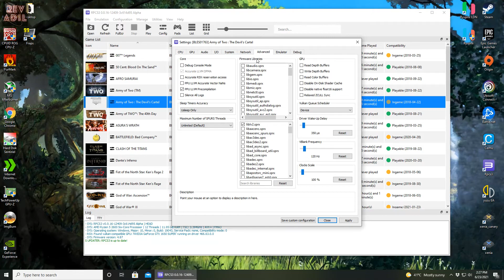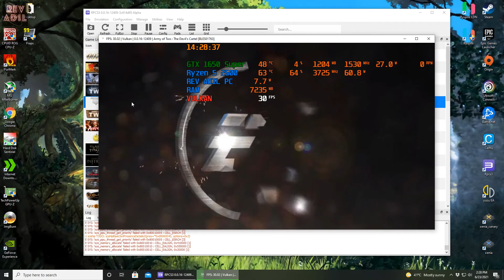RPCS3 Army of Two The Devils Cartel PC Gameplay | Playable | PS3 Emulator Test + Settings | 2021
How to play Army of Two: The Devil's Cartel on Pc | RPCS3 Emulator | 100% Playable | 2021 Latest | Performance Test | Best Settings | 720p30FPS | Vulkan | PS3 Emulator Gameplay | Tutorial / Easy Guide | army of two 3

Status: Playable / In-game

Rev Adil - My Specs:
CPU: Ryzen 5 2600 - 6 Cores / 12 Threads, 3.9 GHz Max, L3 16MB.
RAM: 2x8GB DDR4-2666 MHz
SSD: M2 NVMe XPG 1tb.

0. Intro 00:00
1. Army of Two 3 Settings 00:13
2. Army of Two 3 PC Menu + Cutscene 01:12
3. Army of Two The Devils Cartel Gameplay 03:13
4. The Devils Cartel Gameplay Sequence 08:25
5. Thanks 10:39

rpcs3 emulator download for pc 64 bit,
rpcs3 emulator error,
rpcs3 emulator exe,
rpcs3 emulator low end pc,
rpcs3 emulator fatal error,
rpcs3 emulator for android,
rpcs3 emulator skate 3,
Army of Two The Devils Cartel gameplay on pc,
Army of Two The Devils Cartel rpcs3 low end pc,
Army of Two The Devils Cartel rpcs3 best settings,
Army of Two The Devils Cartel rpcs3 rx 570,
Army of Two The Devils Cartel rpcs3 rom,
Army of Two The Devils Cartel rpcs3 requirements,
Army of Two The Devils Cartel rpcs3 settings 2021,
Army of Two The Devils Cartel rpcs3 setup,
Army of Two The Devils Cartel rpcs3 shader cache,
Army of Two The Devils Cartel audio stuttering rpcs3,
Army of Two The Devils Cartel black screen rpcs3,
Army of Two The Devils Cartel rpcs3 tutorial,
Army of Two The Devils Cartel rpcs3 too fast,
Army of Two The Devils Cartel rpcs3 wiki,
Army of Two The Devils Cartel rpcs3 walkthrough,
Army of Two The Devils Cartel rpcs3 1080p,
Army of Two The Devils Cartel rpcs3 2021,
Army of Two The Devils Cartel rpcs3 60fps,
Army of Two The Devils Cartel rpcs3 60fps patch,
Army of Two The Devils Cartel pc gamer,